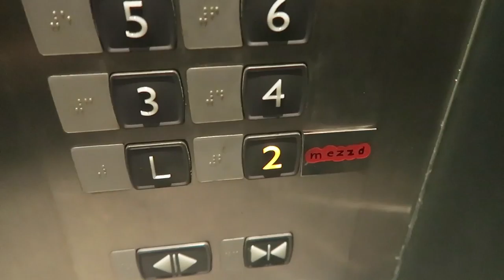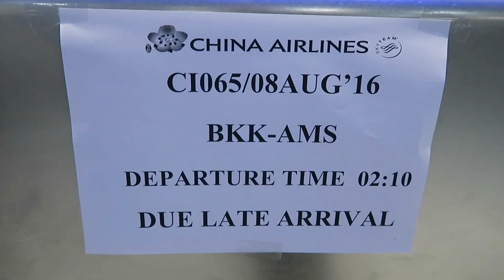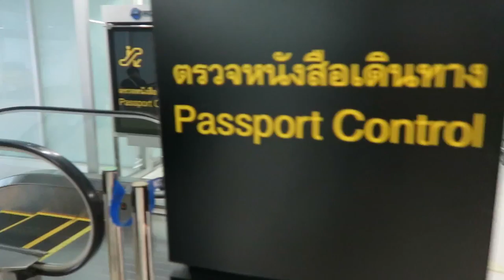Sunday Holiday SCAM in Bangkok | Terug naar huis | Vlog #31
Op Wereldreis TV doen wij met korte vlogjes verslag van onze reisavonturen. De laatste dag in Bangkok is aangebroken.